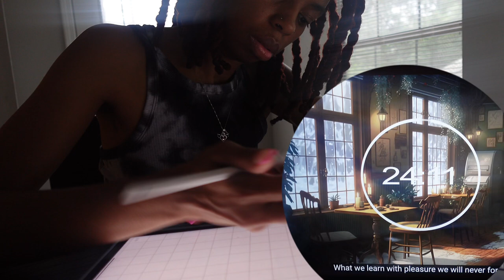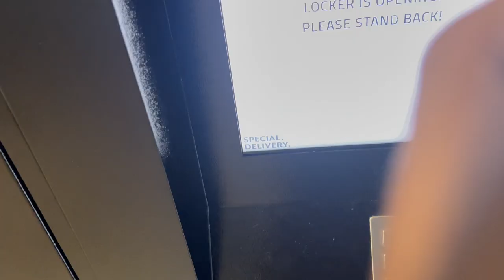days in my life VLOG + LIFEUPDATE +MORE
FQA 💖
Where do you find your music?  YouTube
What kinda camera do you use? Sony zv-1f